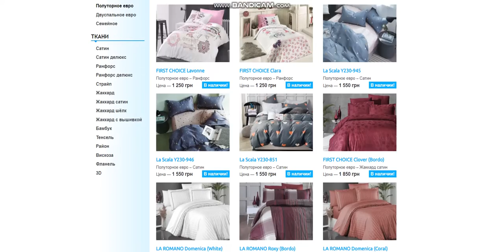Купити Постільну Білизну | BUY and SLEEP в Україні